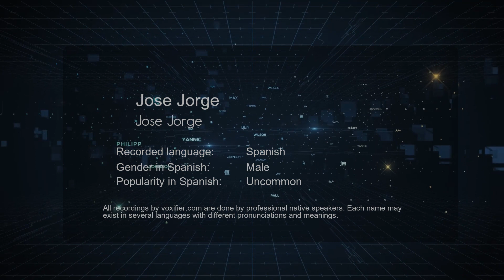How to Pronounce Jose Jorge (Jose Jorge) in Spanish - Voxifier.com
This is the Spanish pronunciation, gender, and phonetics recording of the name Jose Jorge (Jose Jorge). The same name may exist in other languages with different pronunciations. Check the meaning of name along with other possible pronunciations or similar names for free Voxifier uses the help of expert linguists to simplify pronunciations by replacing some special sounds with sounds more commonly available across all languages.